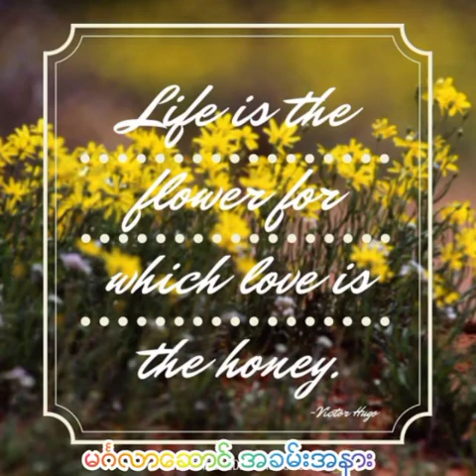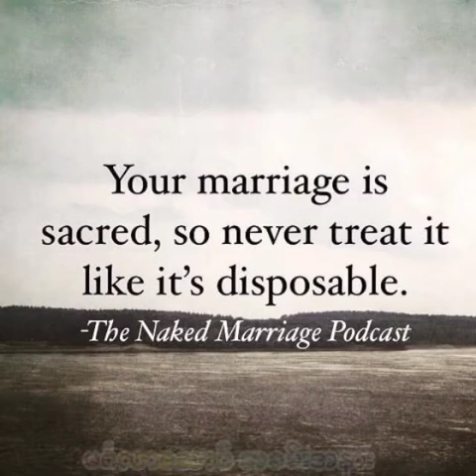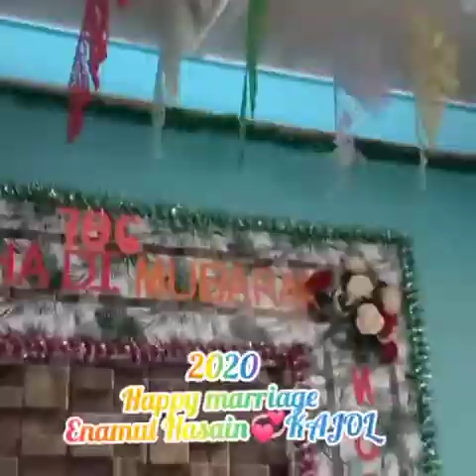happy marriage Enamul Hasain💘Kajol 2020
Video from MOHD🤝YASER(SHWE💘MAUNG)🌹📚🖋️